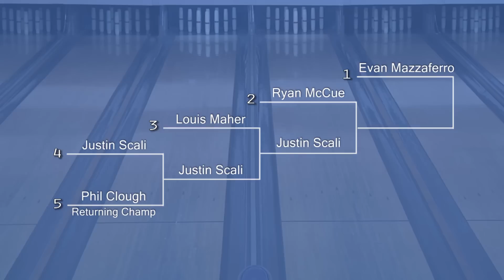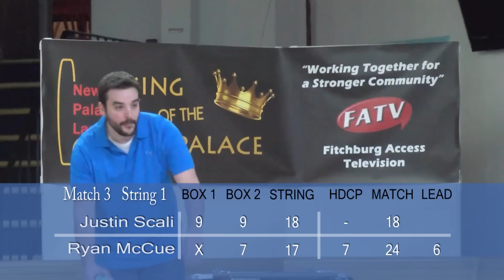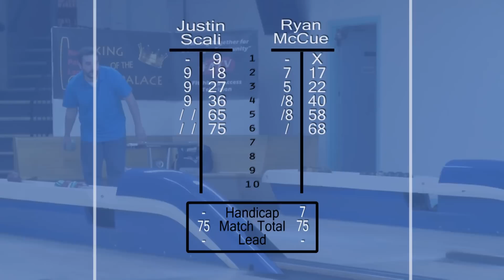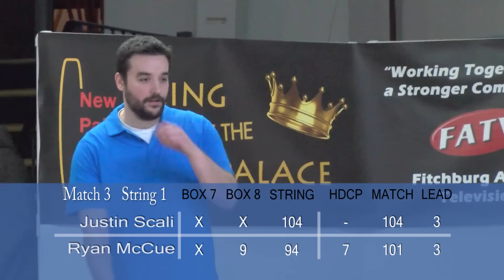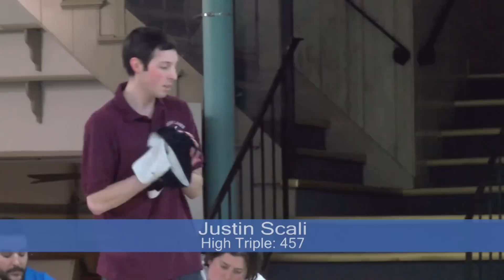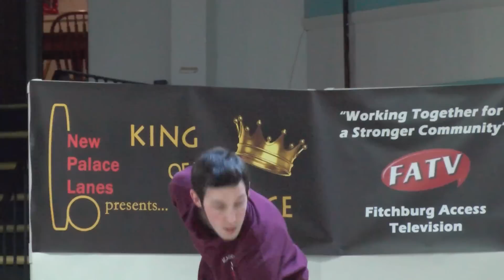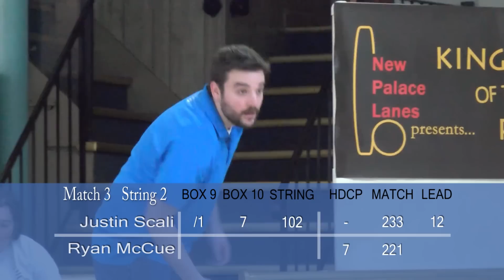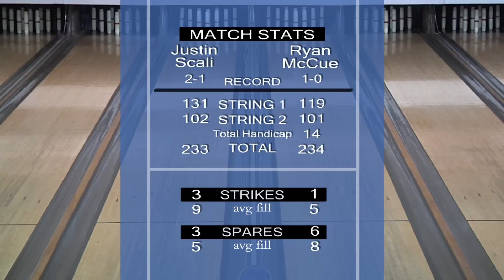S2:E19 - King of the Palace - Match 3 - February 2014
Match 3: #4 seed Justin Scali vs #2 seed Ryan McCue. King of the Palace Candlepin Bowling Ladder Series. Tournament held on February 22, 2014.